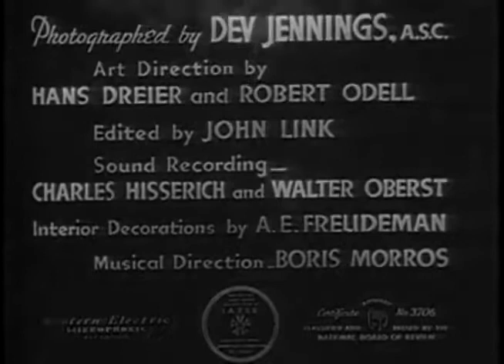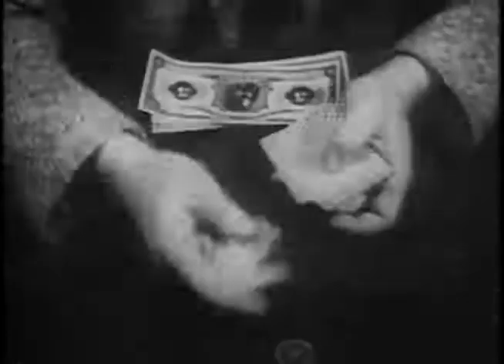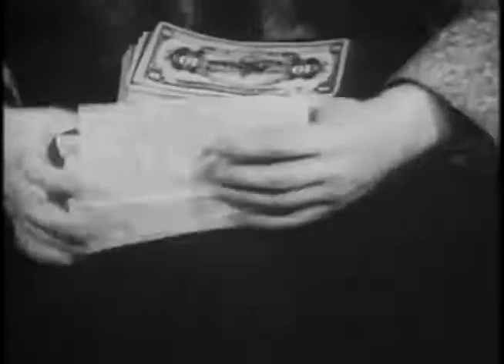Hell Town - Complete movie western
Hell Town AKA Born to the West - Complete movie western

Dare Rudd and Dinkey Hooley, roaming cowhands, drift into Montana, where they meet Dare's cousin, Tom Fillmore, cattleman and banker and Judy Worstall.

Starring
John Wayne as Dare Rudd
Marsha Hunt as Judy Rustoe
John Mack Brown as Tom Fillmore
John Patterson as Lynn Hardy
Monte Blue as Bart Hammond
Lucien Littlefield as Cattle Buyer
Syd Saylor as Dink Hooley (salesman) (uncredited)
Earl Dwire as Cowhand (uncredited)

Directed by Charles Barton
Produced by William T. Lackey
William LeBaron
Written by Stuart Anthony
Robert Yost
Cinematography Devereaux Jennings
Edited by John F. Link Sr.
Distributed by Paramount Pictures
Release date

These classic cowboy best western movie films are provided for free viewing online on this YT channel

Welcome to Westerns Channel